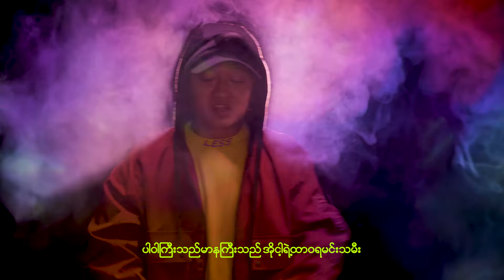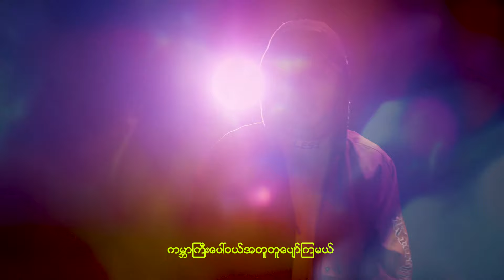အချစ်ဟူသည် - ( Byad Wi , Byad Da , Oo Ya Kount) Cover by - Yoon Myat Thu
အချစ်ဟူသည် - ( Byad Wi , Byad Da , Oo Ya Kount)
Cover by -  Yoon Myat Thu
Keep up with Yoon across all platforms! 🎵👇
Listen to Yoon Myat Thu's Hit Songs ⊹˚. ♡